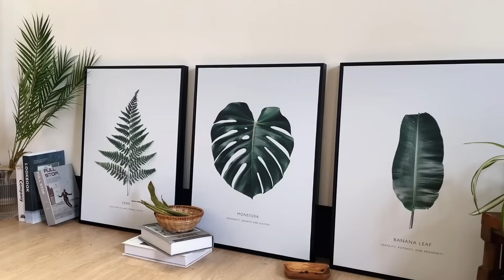【畫作實拍】植物攝影系列－欣賞美麗自然的生命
清新自然的攝影風格，
讓你能夠輕鬆轉換家中氛圍，
在家就能夠細細品味植物的美。
讓綠植畫作包圍你吧！